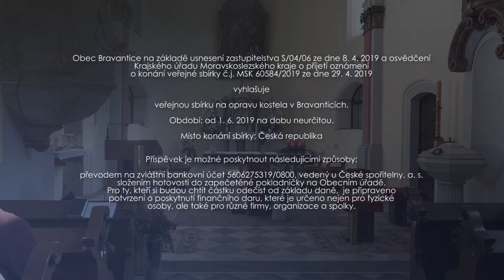Pouť ke cti svatého Valentina - mše svatá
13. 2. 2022 kostel sv. Valentina v Bravanticích
Hlavní celebrant P. ThLic. Petr Rak, koncelebrant P. Mgr. Pawel Petr Kukiola
Zpěvem doprovází schola z Bravantic